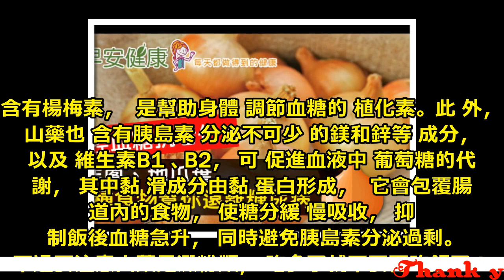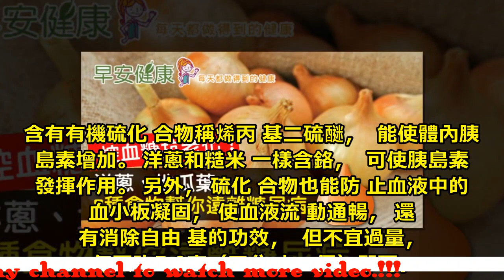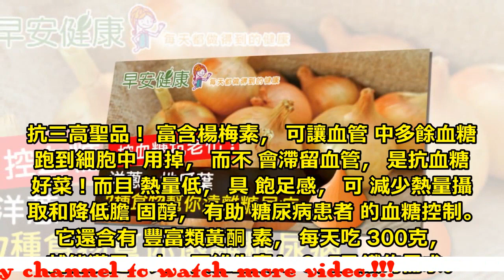控血糖抗老化！洋蔥、地瓜葉，7種食物幫你遠離糖尿病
糖尿病其實是一種生活習慣病，罹患者通常都吃太甜太油， 現代人吃得太精緻、攝取過多營養，卻沒有相對的消耗，這樣下去，糖尿病很快就會找上你。但糖尿病是可以提前發現、控制的。《57健康同學會：破除關鍵57健康迷思》一書介紹了 ７個能幫忙控制血糖的食物，讓你輕鬆預防糖尿病！